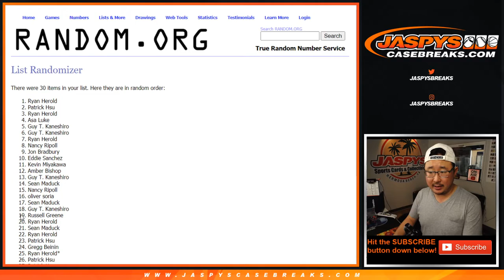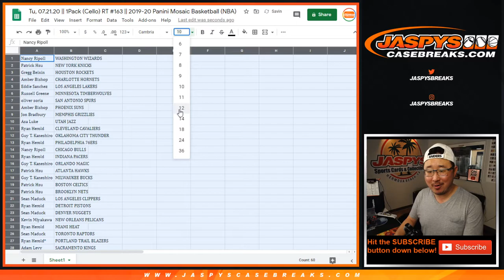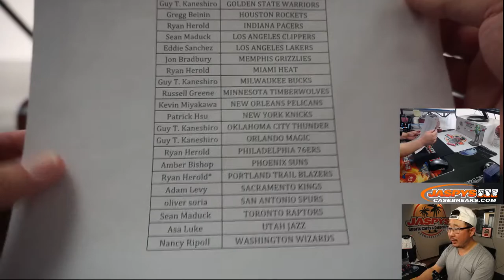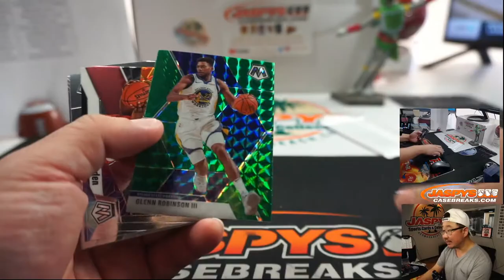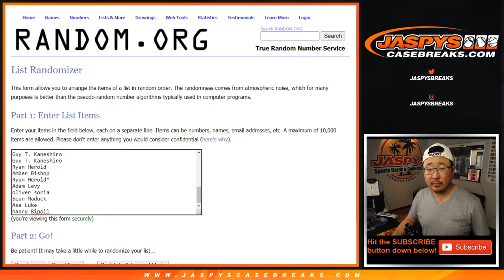Tu, 07.21.20 || 1Pack (Cello) RT #163 || 2019-20 Panini Mosaic Basketball (NBA)